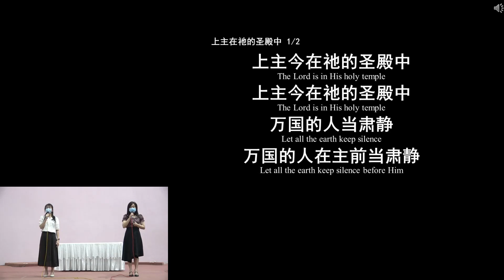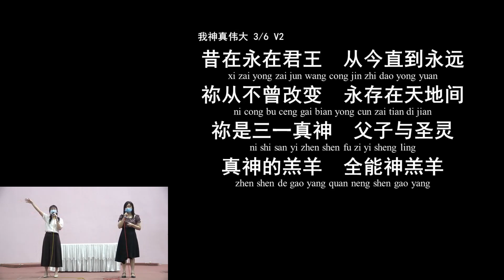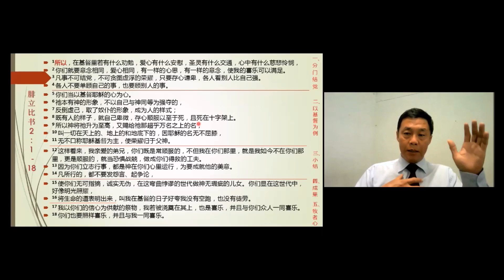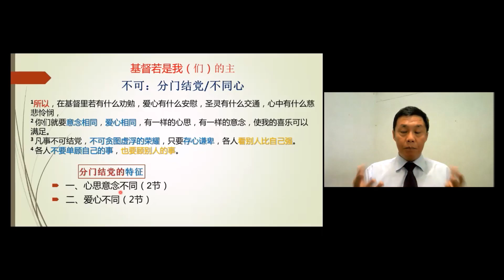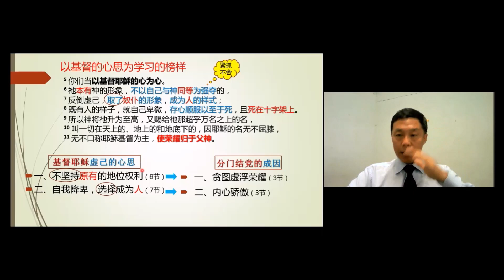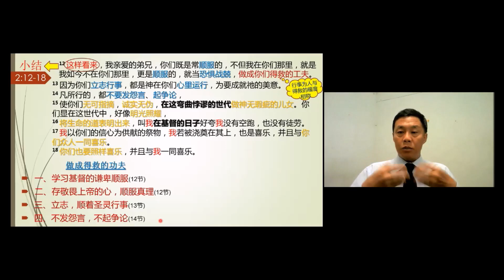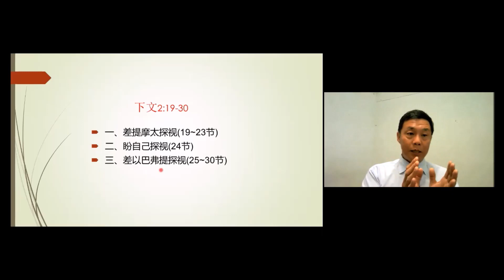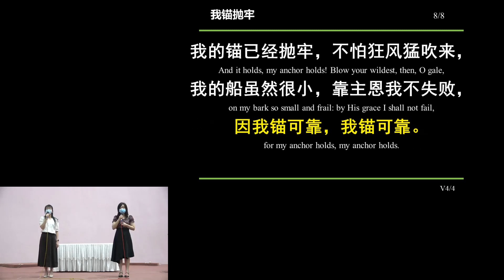GGBP恩惠堂中文崇拜2021 02 21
Worship Songs & Sermon
讲题：基督是我的主?
经文：腓立比书 2:1-18